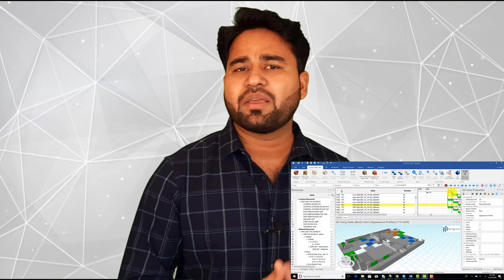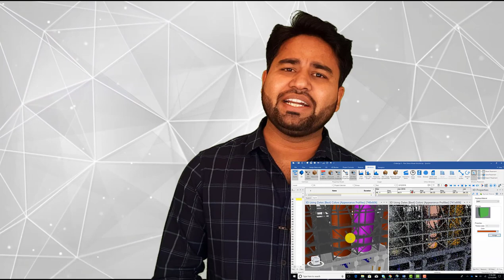Do you know about synchro 4D software || By- Akash Pandey